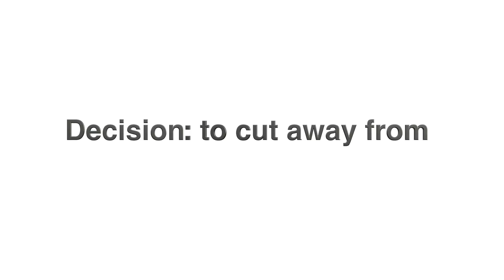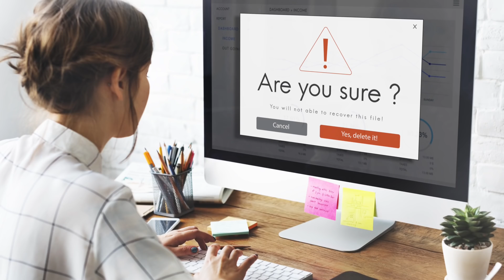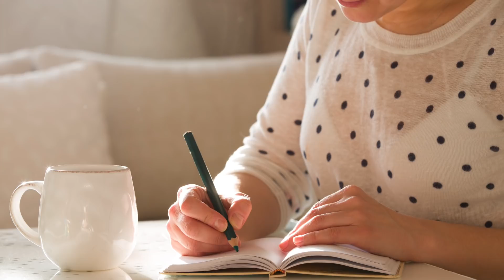How to Get Over Your Ex | Relationship Advice for Women by Mat Boggs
Mat Boggs shares relationship advice for women and how to heal your heartbreak from your recent breakup.

Directed and Editing By: Alexis Garcia